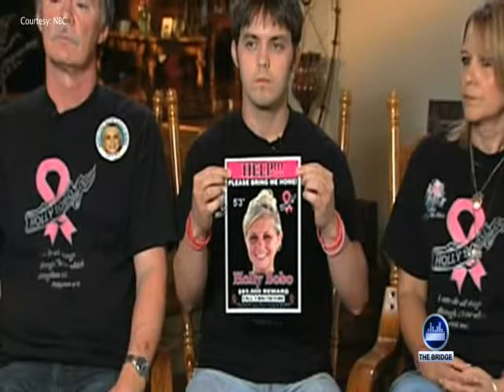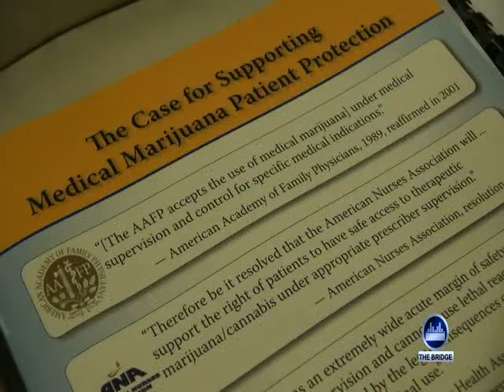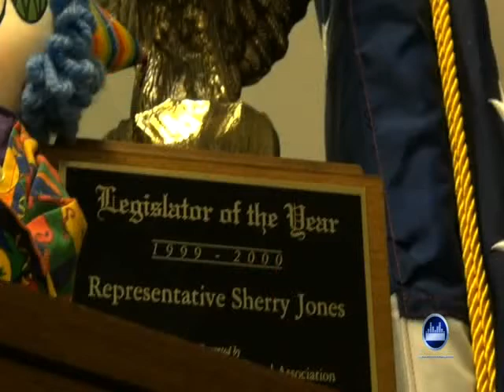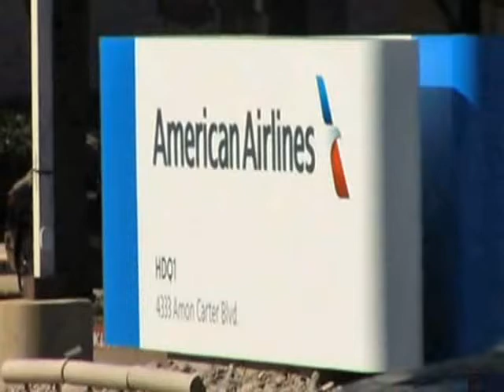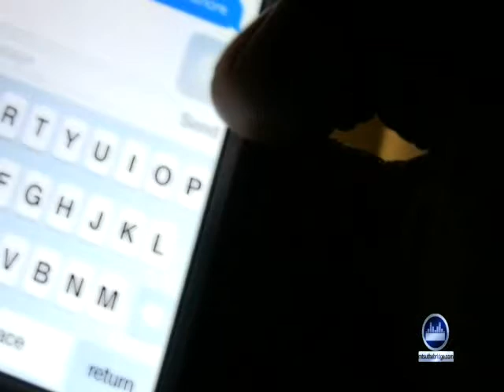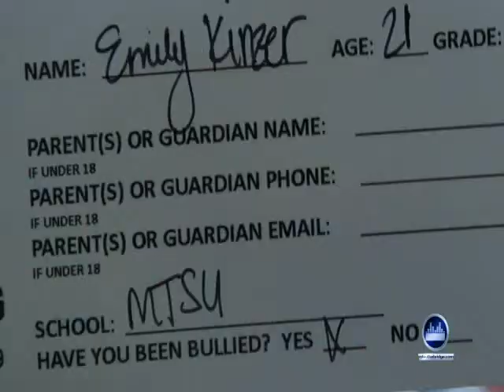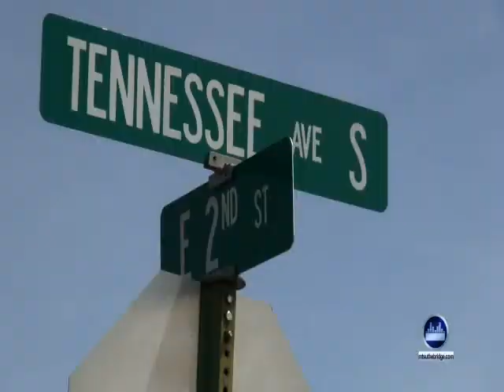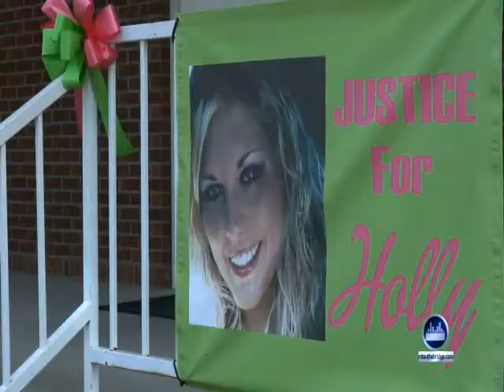The Bridge Episode 1